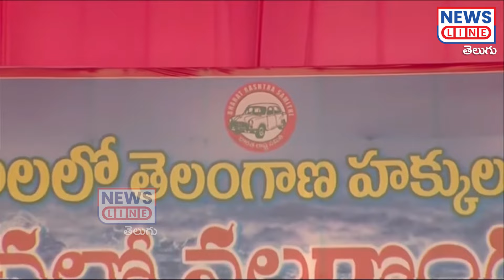మేడిగడ్డ పోయి ఏం పీకుతావ్..😡🔥 | CM Revanth Reddy Vs KCR | Medigadda Barrage | News Line Telugu